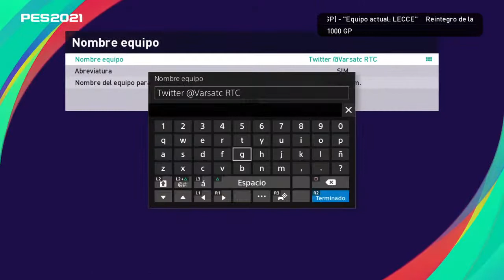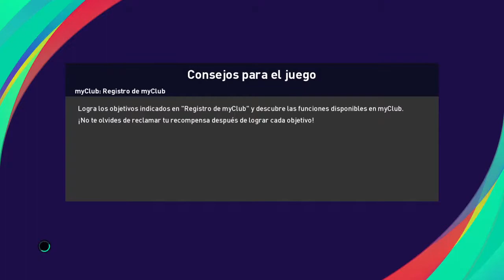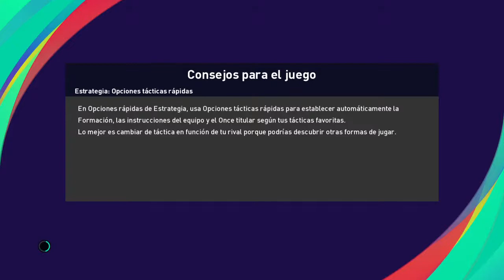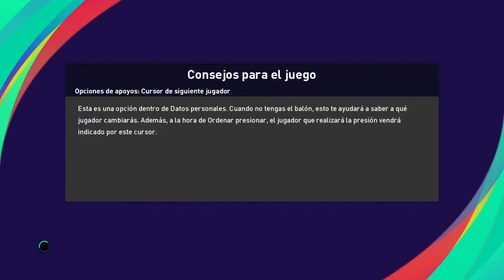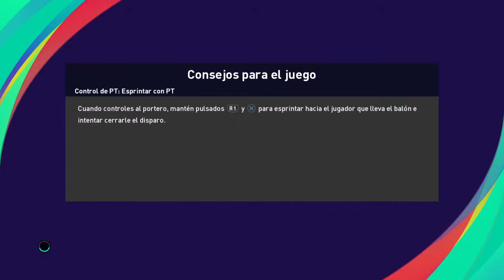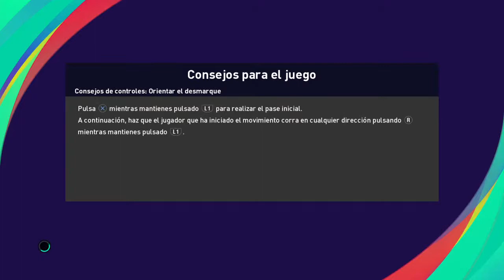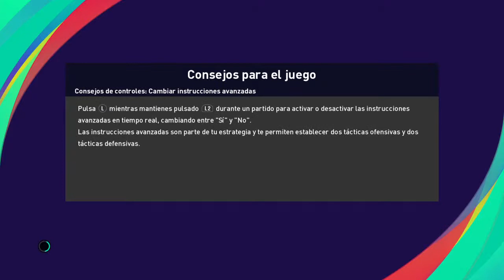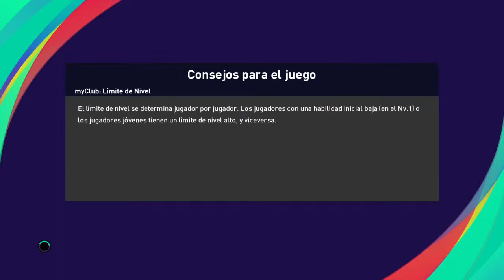Modo SIM. Probamos Nuevo Dt. S. Treephan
Twitter "Varsatc RTC"

Saludos cordiales Gente SIMcera.
El modo de juego SIM, o modo de juego Entrenador, consiste en competir con otros equipos dentro de my club. Siendo que podemos poner las decisiones Tácticas del equipo, hacer las sustituciones de los jugadores en el momento que lo deseemos.
Tu rival es controlado por la Com.
Objetivo. Mejorar nuestras habilidades como entrenador, y llegar a lo mas alto del Ranking.